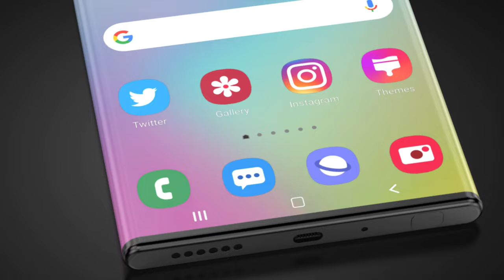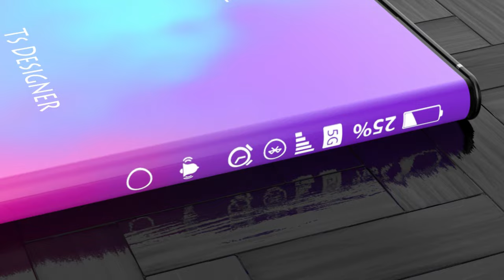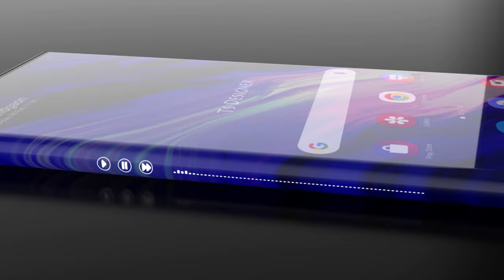Samsung Galaxy S24 Ultra 200MP Camera, First Look, Price, Release Date, Trailer, Launch Date, Camera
Samsung Galaxy S24 Ultra flaunts a 6.8 inches Surrounding Ultra besides screen  resolution of 1440 x 3088 pixels and a pixel density of 501ppi. The smartphone is also equipped with a bezel-less punch-hole type front screen to house the selfie camera, besides getting protected by a Corning Gorilla Glass Victus.

Samsung has provided a camera setup on the backside combining a 200MP Camera. Auto Focus, Touch to Focus, HDR mode, Continuous Shooting, Exposure Compensation, LED Flash, Face Detection and Digital Zoom are some of the main camera functionalities. On the front side, the brand has provided a 40MP f/2.2 Primary Camera that clicks selfies with great detail.

Samsung Galaxy S24 Ultra is loaded with a robust Qualcomm Snapdragon 8 Gen 2 chipset and an Adreno 730 GPU unit. The device provides exceptional performance with an Octa-core Single-core 3GHz Cortex X1, Tri-core 2.4GHz Cortex A710 and Quad-core 1.7GHz Cortex A510 processor layout backed by a massive 12GB RAM.

5000mAh powerhouse belonging to the Li-ion family charges up the device. Besides being non-removable, the battery is compatible with the 67W Fast Charging system.

Samsung Galaxy S24 Ultra is equipped with 256GB of non-expandable internal storage. For connection purposes, it supports 5G, 4G VoLTE, Wi-Fi 802.11, b/g/n, A-GPS, Glonass, Bluetooth v5.2 and Mobile Hotspot.